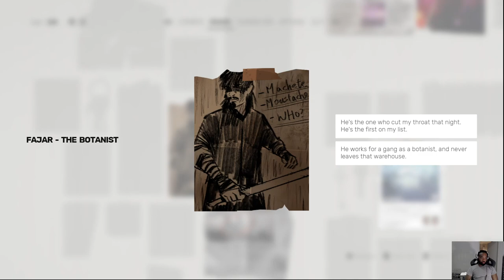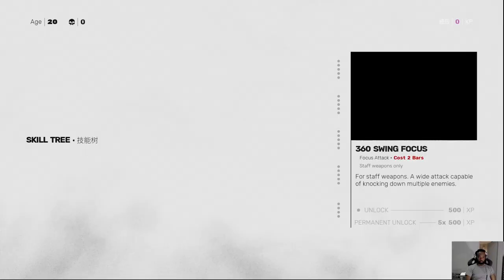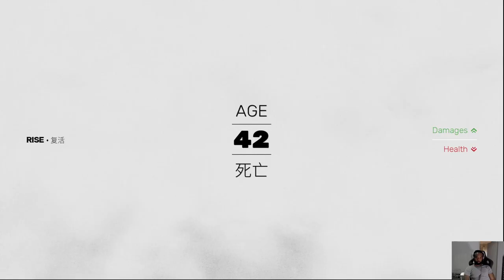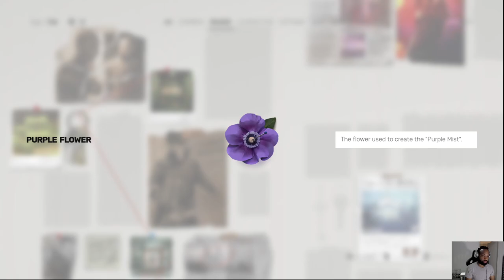Sifu Gameplay from a true Kung Fu fan!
Testing out my streaming setup and playing the game Sifu for the first time.

I was extremely tired while trying to avenge my Sifu's death.  The game is definitely challenging and seems to be a great tribute to those who are fans of the Shaw Brothers style Kung Fu movies.

Sorry for all the loud button mashing. lol